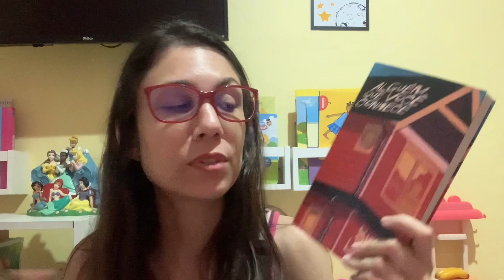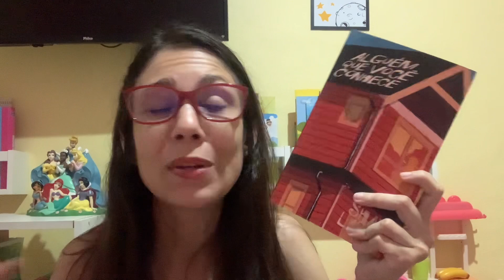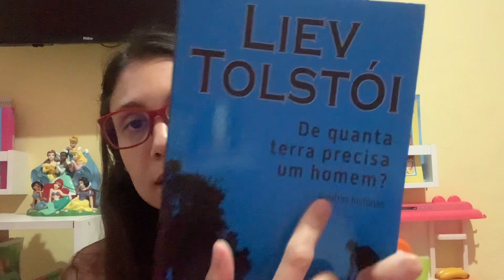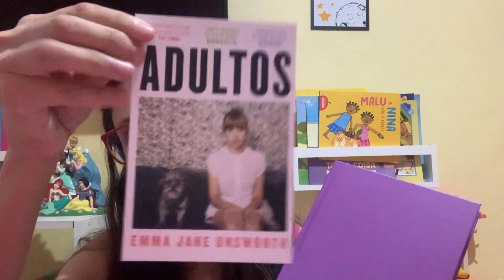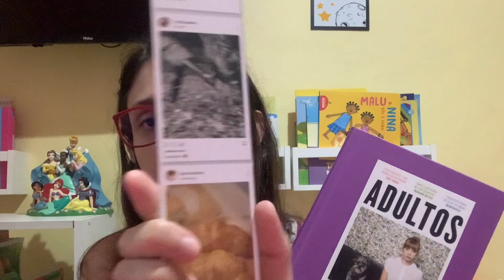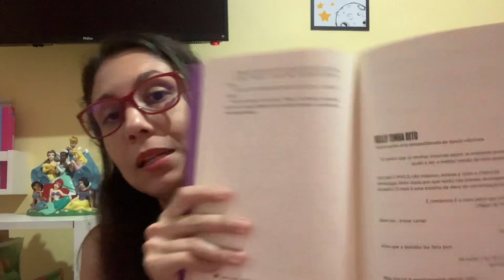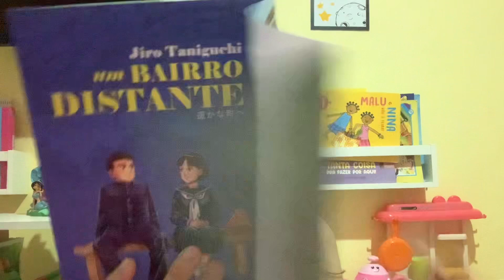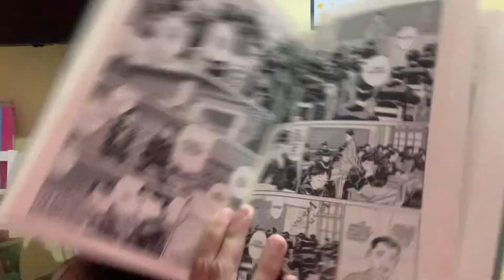Livros e mangá lidos em Novembro de 2022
Leituras conlcuidas em novembro de 2022
link para as resenhas:

link para comprar os livros na Amazon

De quanta terra precisa um homem

Um bairro muito distante